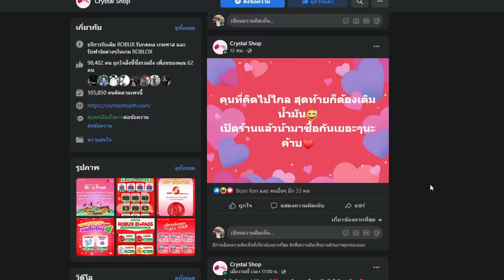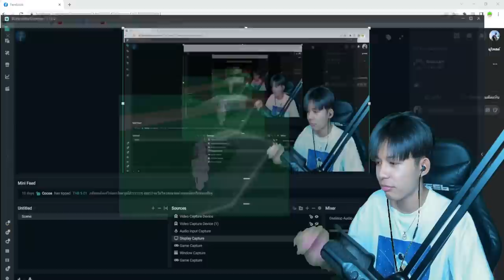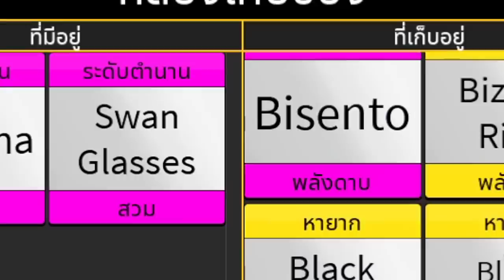🔥 Blox Fruits 🔥 อัพเดทใหม่มาเเล้วว ดาบบิเซนโตะปรับใหม่ กากเวอร์